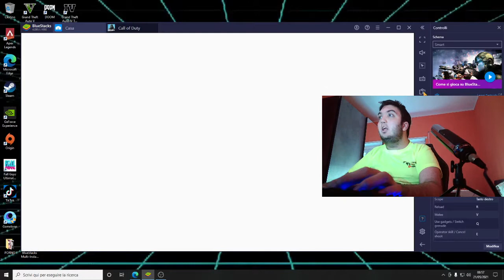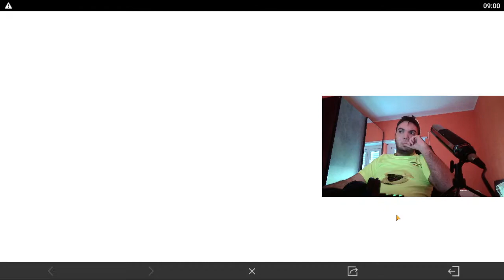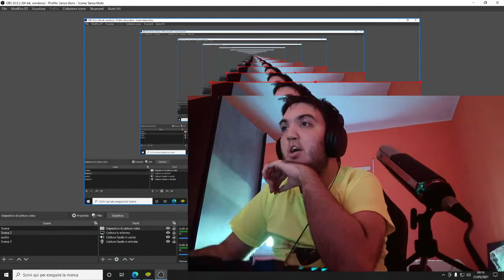call of duty moblie CAMPIONE EP8